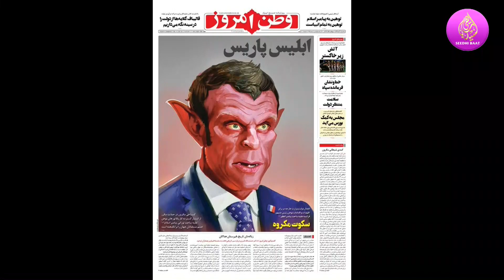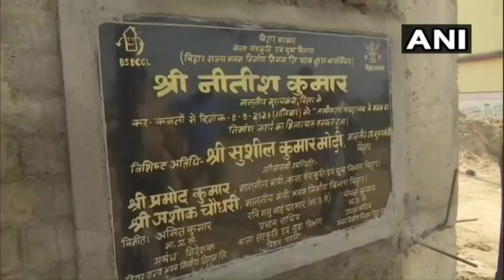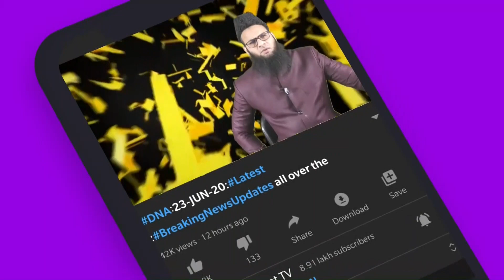PrimeTime:28/10/20 TikTok:60sala Kachwe Ki Kahani:RamMandir ka Raag:Dehli Police:Bihar Election